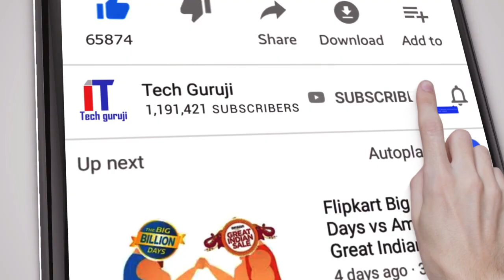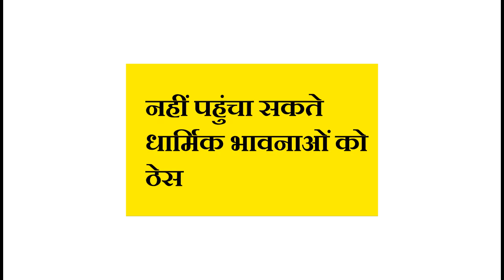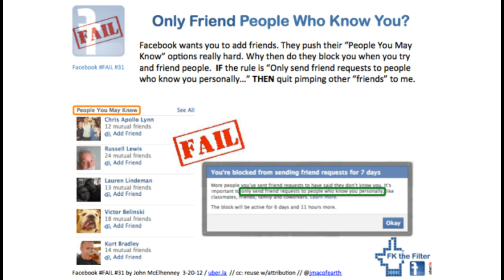फेसबुक चलाते समय भूलकर भी न करें ये 8 गलती, नहीं अकाउंट हो जाएगा BLOCK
1. धमकी दी तो खैर नहीं
फेसबुक हेल्प सेंटर से मिली जानकारी के अनुसार अगर आप किसी को धमकी देते है तो मान लीजिए की अब आपकी खैर नहीं है। क्योंकि आपका अकाउंट ब्लॉक हो सकता है। आप किसी भी इंसान को, ग्रुप या समाज को, शहर या नगर को, हिंसा या मारपीट को बात को तूल नहीं दे सकते है।

2. नहीं दिखा सकते हथियार
बताया गया कि फेसबुक में आप पैसे मांगने के लिए या हथियार दिखाकर डराने धमकाने वाले पोस्ट डालते हैं या किसी को इन बातों से परेशान करते हैं तो आपका अकाउंट ब्लॉक कर दिया जाएगा।

3. आतंकी गतिविधियों पर नजर
फेसबुक पेज पर आतंकी गतिविधि को बढ़ावा देन वाले, समाज मेम नफरत फैलाने वाले, अपराधिक गतिविधि या इनसे जुड़े हुए लोगों को अगर कोई समर्थन भी दिखाता है तो फेसबुक उसका अकाउंट ब्लॉक कर सकता है।

4. नहीं पहुंचा सकते धार्मिक भावनाओं को ठेस
अगर किसी ऐसे पेज के खिलाफ शिकायत होती है जो समाज में आतंक और नफरत फैला रहा हो या लोगों की राजनीतिक और धार्मिक भावना के खिलाफ कोई पोस्ट डाल रहा हो तो उसका पेज भी डीलीट कर सकता है।

5. हिंसा का समर्थन नहीं
फेसबुक कभी हिंसा का समर्थन वहीं करता। ऐसे में हिंसक, अपराध, मारना-पीटना, चोरी के लिए उकसाना, रेप करना, छेड़छाड़ करना, धार्मिक बली देना, शरीर को नुकसान पहुंचाने वाली बातें, पशुओं की लड़ाई, गुंडागर्दी जैसे चीजें दिखाने वाले या उनका सपोर्ट करने वाले ग्रुप का अकाउंट फेसबुक हटा देता है।

6. न जानने वालों को रिक्वेस्ट भेजने पर
फ्रेंड रिक्वेस्ट ब्लॉक सेक्शन में ये लिखा गया है कि अगर आप ऐसे लोगों को फ्रेंड रिक्वेस्ट या गेमिंग रिक्वेस्ट भेजते हैं जिन्हें आप नहीं जानते और उन्होंने आपके खिलाफ रिपोर्ट कर दिया तो आपका अकाउंट ब्लॉक हो जाएगा।

7. 200 से ज्यादा ग्रुप ज्वॉइन करने पर
फेसबुक किसी यूजर को ज्यादा से ज्यादा 200 ग्रुप्स ज्वॉइन करने की परमीशिन देता हैै। इससे ज्यादा ग्रुप ज्वॉइन किये तो आपका अकाउंट ब्लॉक हो सकता है।

8. अनऑथराइज्ड कंटेंट पोस्ट करने पर
अगर आपके पास किसी कंटेंट (फोटो, टेक्स्ट या वीडियो) को शेयर करने का अधिकार न हो तो इसे अपने फेसबुक अकाउंट से शेयर न करें। ऐसा करने पर फेसबुक पहले वॉर्निंग भेजती है।